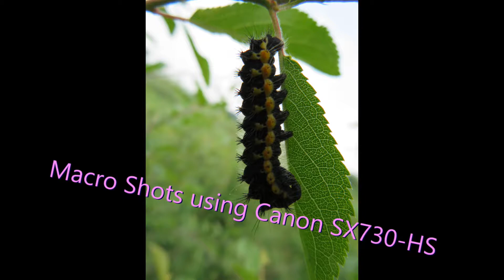Canon SX730 HS Macro photos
Moja prva kolekcija makro fotografija.
My first collection of macro photos.